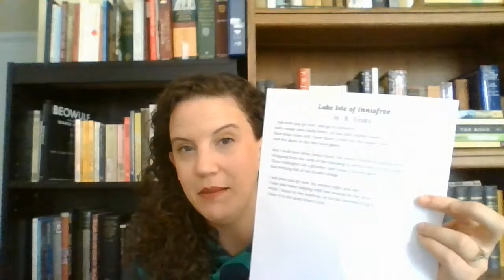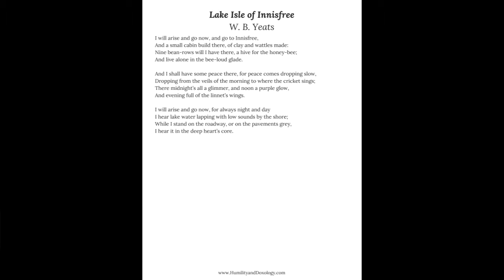Lake Isle of Innisfree, W. B. Yeats {Year of Memory Work, Week 22}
*The Lake Isle of Innisfree, W. B. Yeats*

Welcome to Week Twenty-Two in a Year of Memory Work with Humility and Doxology!  Your copy of the poem and a round-up of all the videos throughout the year can be found

It’s delightful to recite these poems ourselves, but one of the fun things about more modern poetry is that you can also hear it recited by the poet themselves